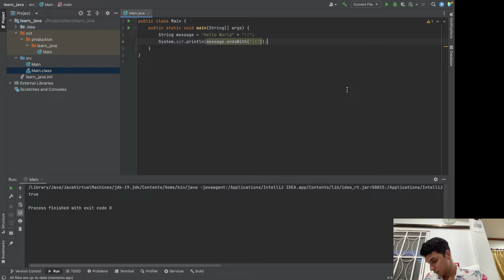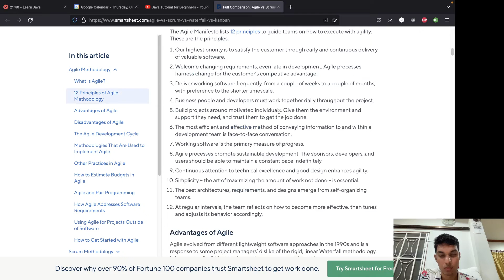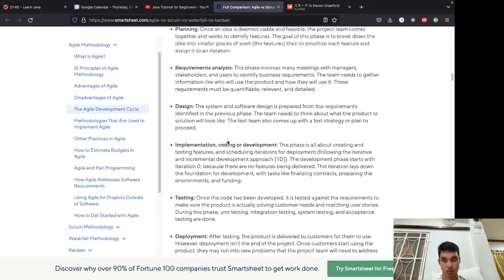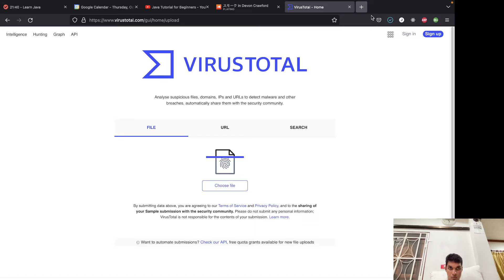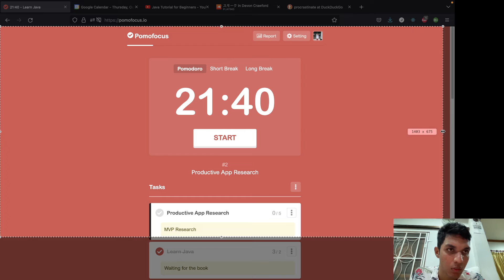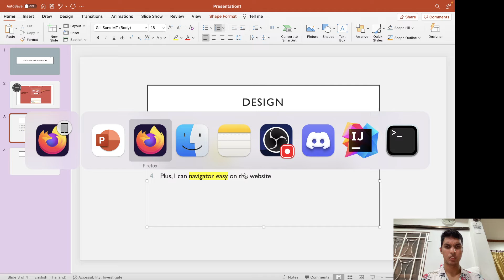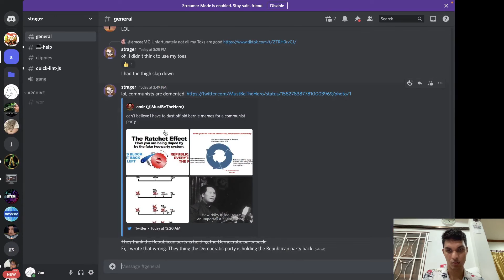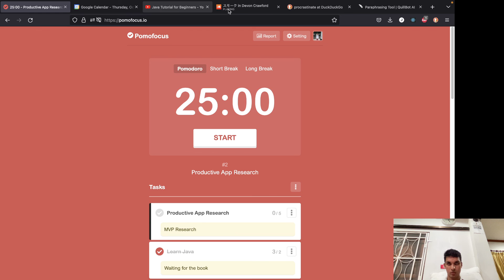Billion Dollar App | Part 1: Researching useful websites and applications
ถามได้เกี่ยวกับการเขียนโปรแกรมได้ ติด ไม่เข้าใจ ถามผมได้ ช่วยโปรแกรมเมอร์ไทย